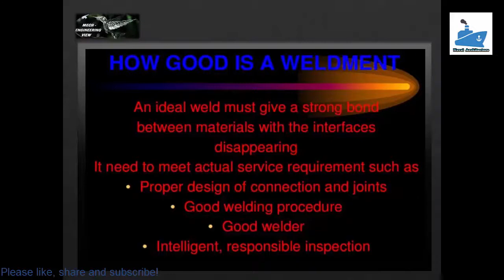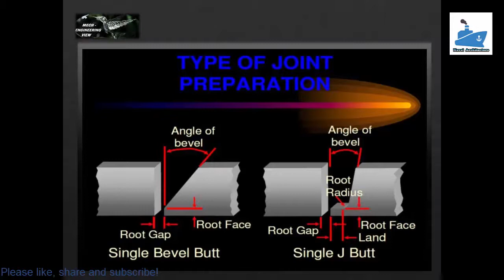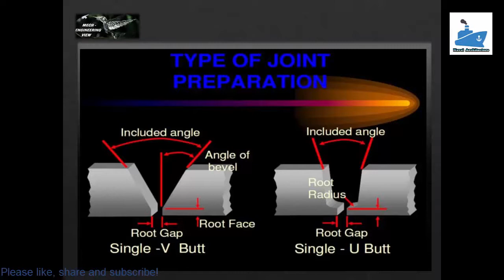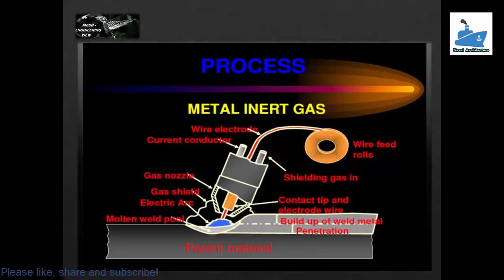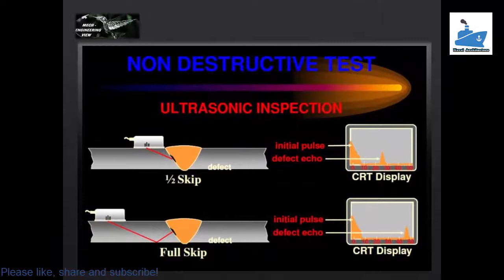Principle of welding - Naval Architecture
At a basic level, welding consists of using heat, pressure, or a combination of both to bond two pieces of metal together. If you were not familiar with welding, however, you would be surprised at the number of welding techniques out there and the science behind each of those methods. Welding isn’t just a simple task but one that requires a high level of skill along with a working knowledge of basic physics, chemistry, and metallurgy principles.